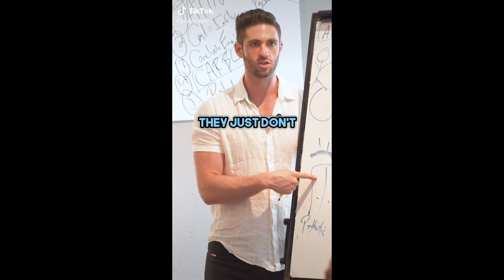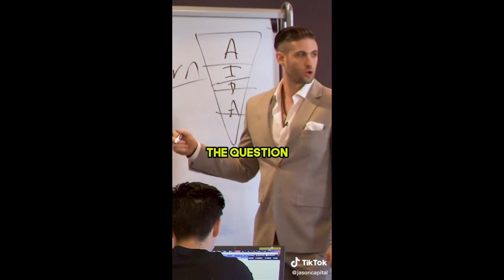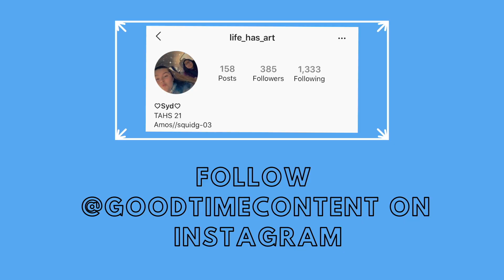Jason Capital is RUINING TIKTOK with BAD ADVICE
This Jason Capital guy has lived on my FYP for too long. I decided to dive into some of his content to see just how bad his "advice" really is.